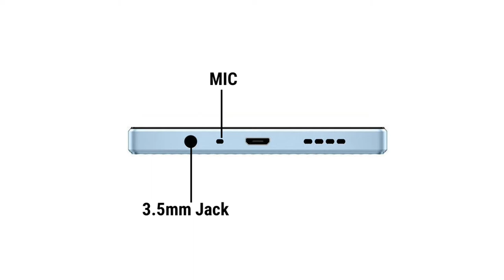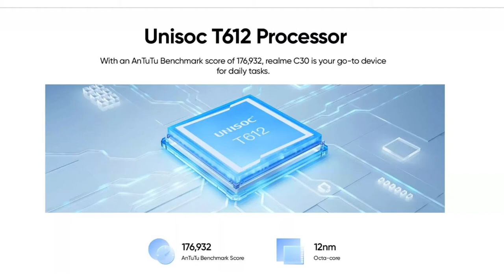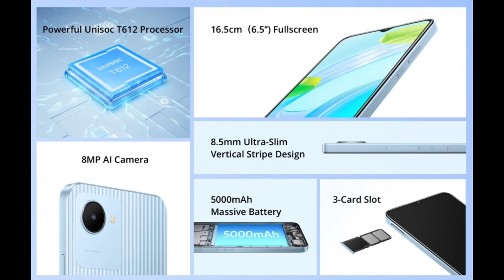Realme c30 - Review | 4G Ya 5G under 10,000/- | 4x4unbox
realme c30
realme c30 Unboxing
realme c30 Spacification
realme c30 Launch date
realme c30 released date